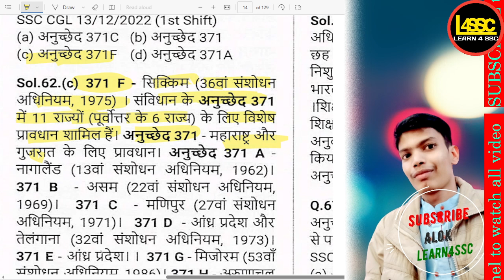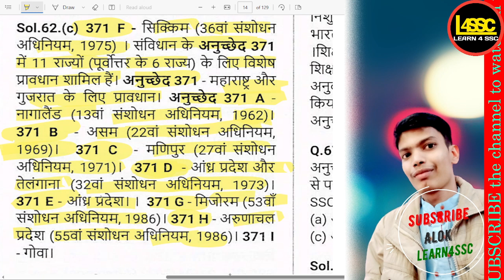भारतीय संविधान का कौन सा अनुच्छेद सिक्किम राज्य के संबंध में विशेष प्रावधानों से ssc cgl